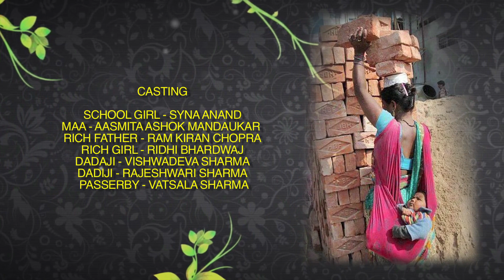Happy Father's Day | Short film | utCut Films |Drama film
Some relations do not need any name, they are just formed out of love and respect..